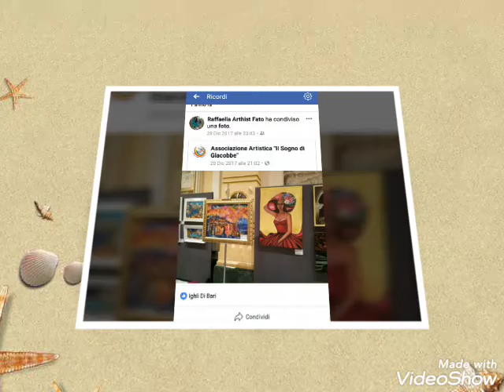Ia mia arte di Raffhaell Arthist Fato